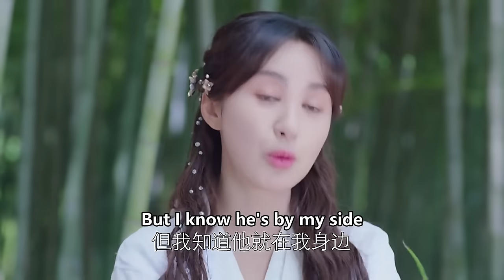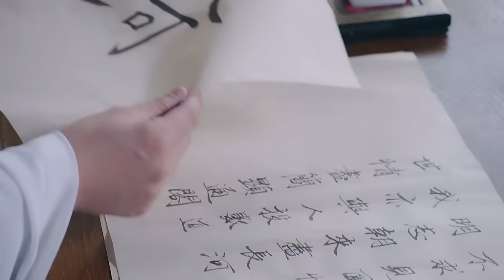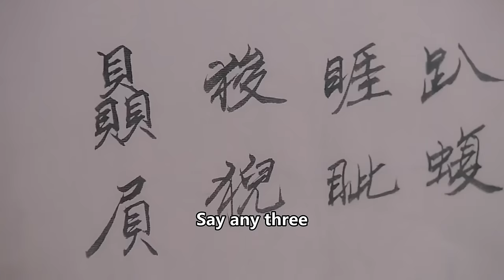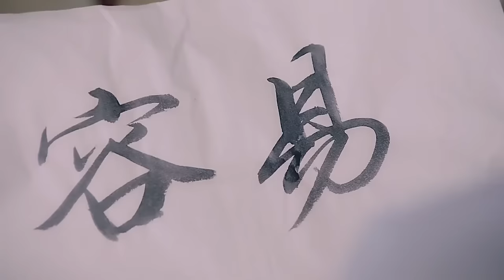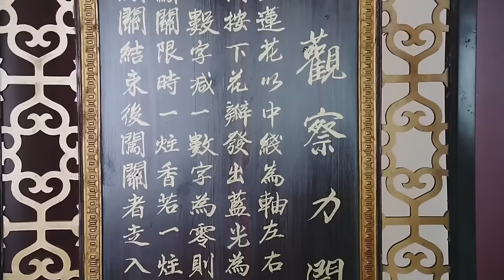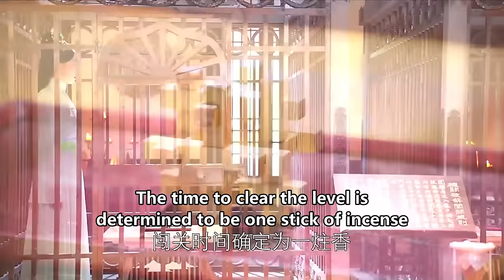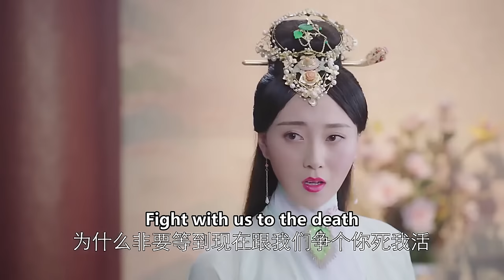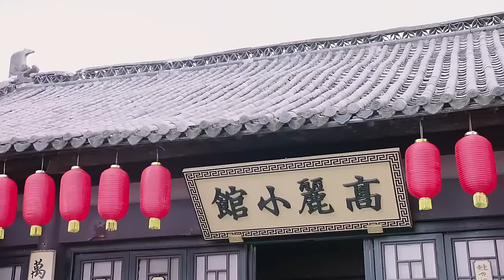🏮【合集】灰姑娘殿前獻舞在場眾人都看呆了，殊不知灰姑娘是寵妃轉世！古装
劇名（Drama Name）：【龙凤店传奇 Beauties of the King】